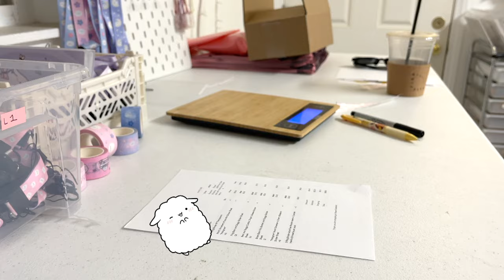studio vlog | chill pack orders with me 📦 | stationery store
Pack some orders with me!💕 Thank you all for supporting my shop!

I'm planning to have a 50k giveaway for Instagram soon, (there are so many fake accounts whenever I have an Instagram giveaway so I will do it here on Youtube to prevent my followers and subscribers from being approached by sc@mmers)

Also ty for 18K here on Youtube!! :D I am so thankful for each and everyone of you who enjoy my videos 🥰